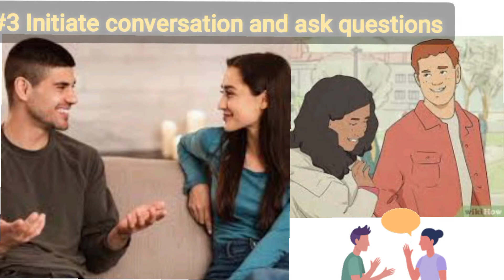10 Signs if someone like you more than just a friend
If you have a close female friend, it’s normal to start wondering if she secretly likes you. This uncertainty may keep affecting you if you have feelings for her yourself, and you’re worried you might be stuck in the dreaded friend zone. At the same time, you don’t want to make things awkward or uncomfortable. You also don’t want to ruin a great friendship.@saurabhgandhii @Psych2go
If you keep questioning her motives and continue asking yourself, does she like me more than a friend, it’s time that you know the key signs. Her subtle cues, body language, ways she talks, and how she opts to spend time with you can be very telling. love lovestatus lovetrack @kamikaze_music